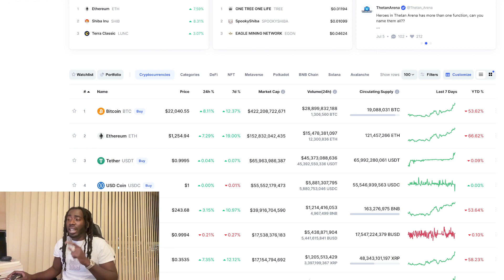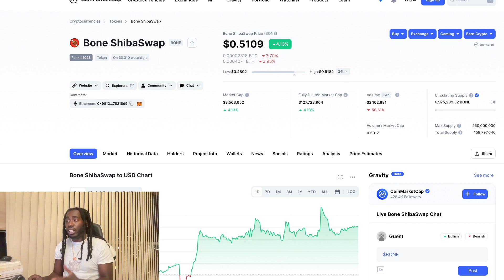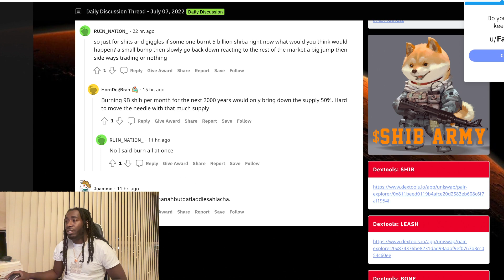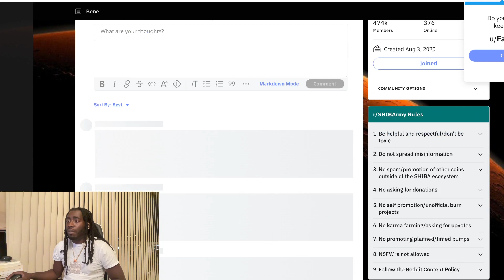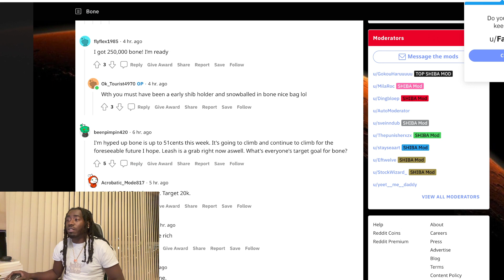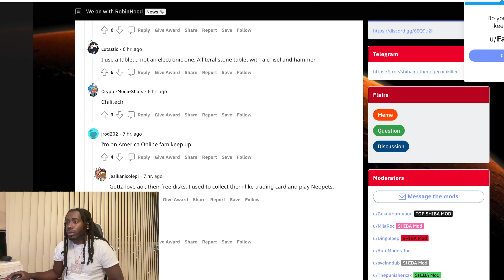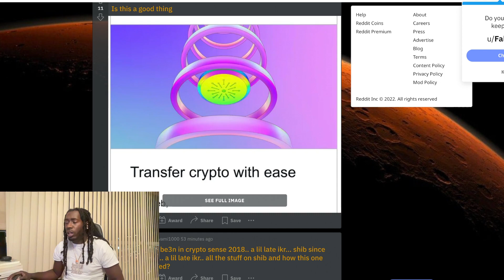Shiba Inu We Need To Keep An Eye On This